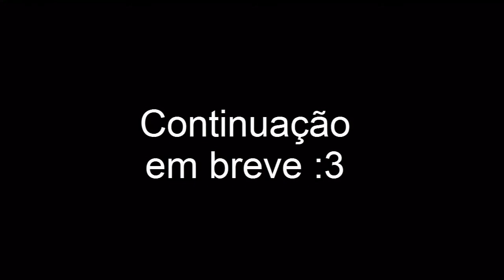#1 Euro Truck simulator 2- Primeira Sede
•Meu PC:
Classificação: 5,9
Processador: Intel(R) Core(TM) i7-3770 CPU @ 3.40GHz 3.90GHz
Tipo de sistema: Sistema Operacional de 64 bits, processador com base em x64
Placa de video: NVIDIA GeForce GTX 650 4GB
•••O resto eu sei não hu3•••

•Min adicione na Origin: Cl3verton
•Meu Nick no Minecraft:
sukinho1
•Programas de edição:
•Camtasia e Sony Vegas
•Gravação:
•Fraps